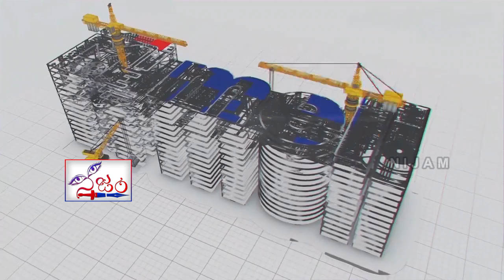ప్రపంచంలోనే ఎదురులేని మేఘా | World Record Breaking Lift Irrigation Project by Megha | KCR |Telangana